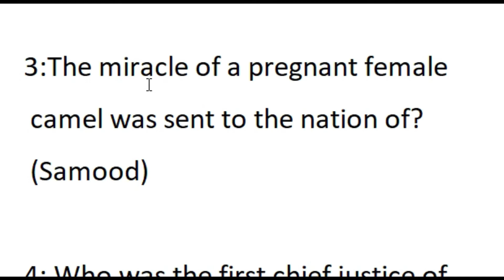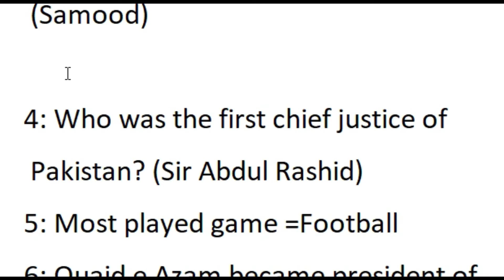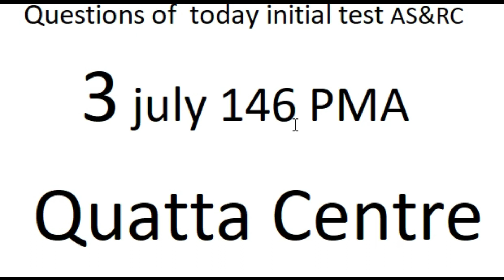3 july Quatta centre initial test of pak army||PMA LC 146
Issb is our aim ...